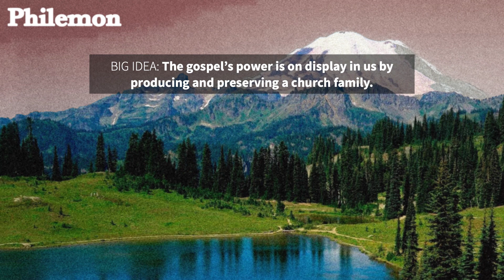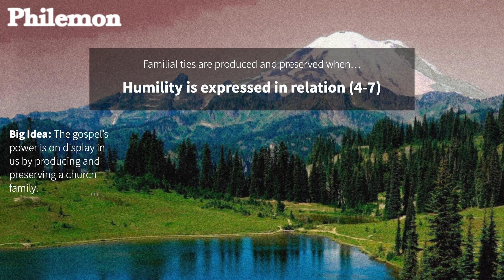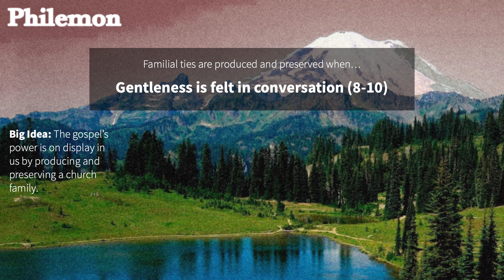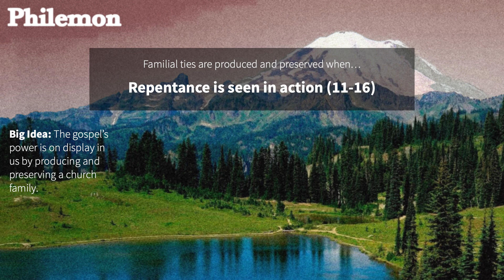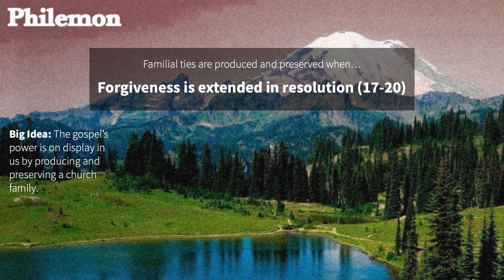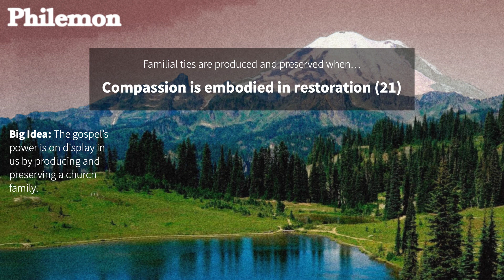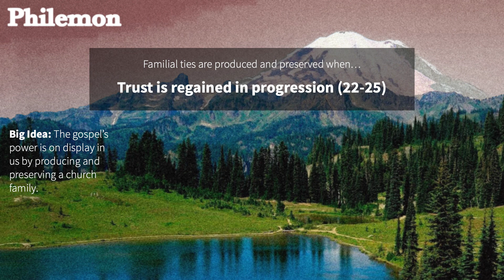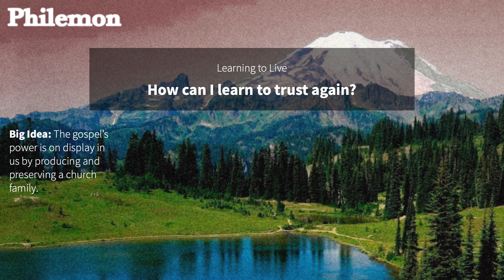Fellowship & Forgiveness | Philemon | Matt Thibault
The gospel's power is on display in us by producing and preserving a church family.